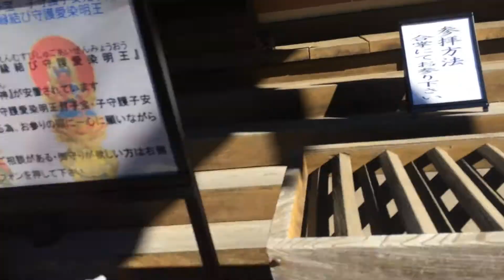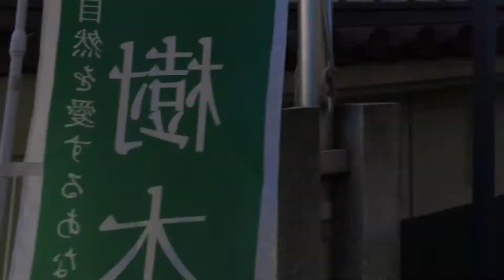2022/01/05 朝の町田3 浄運寺